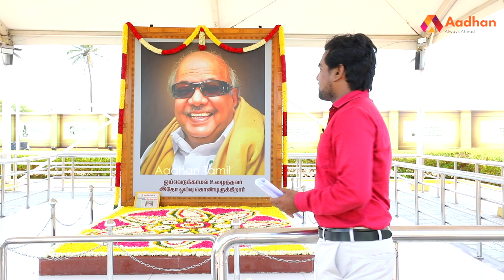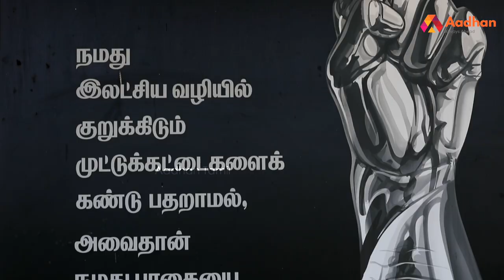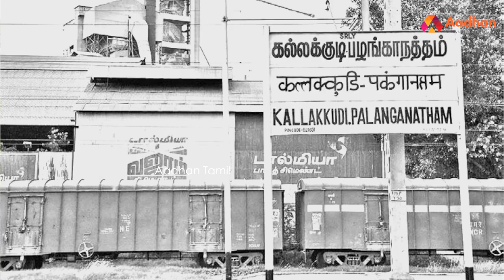கலைஞர் தமிழகத்திற்கு செய்தது என்ன? | கொடி பறக்குது EP670 | kalaignar karunanidhi | DMK | AadhanTamil